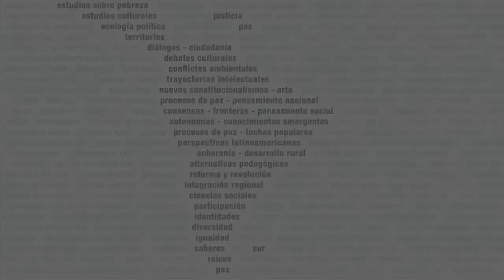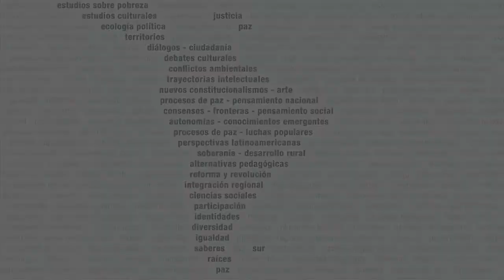Grupos vulnerables y Derechos Humanos - Seminario Virtual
Coordinación: Roberto Rodríguez Meléndez (Universidad Centroamericana Simeón Cañas, El Salvador)

Equipo docente: Roberto Rodriguez Melendez, Carlos Arce Jimenez, Waldimeiry Corrêa da Silva, Juan Antonio Senent de Frutos y Helena María Huixquilucan Varela Guinot